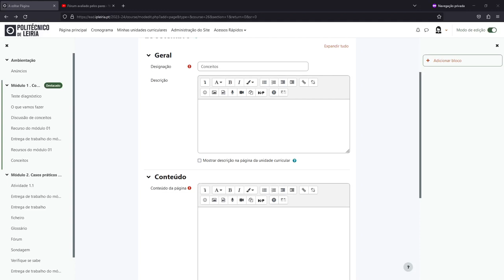Inserir vídeo do youtube no recurso Página